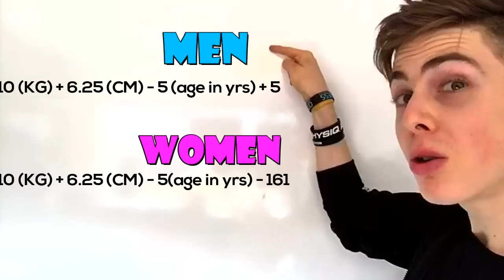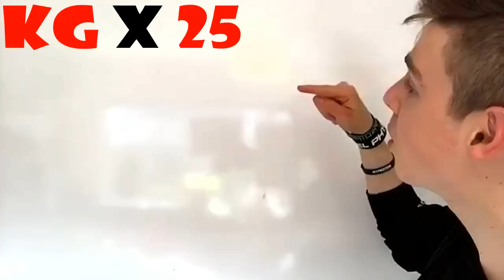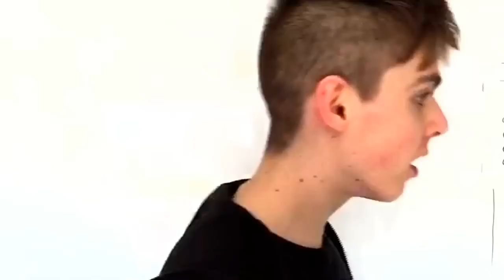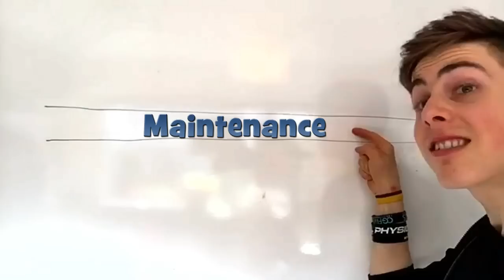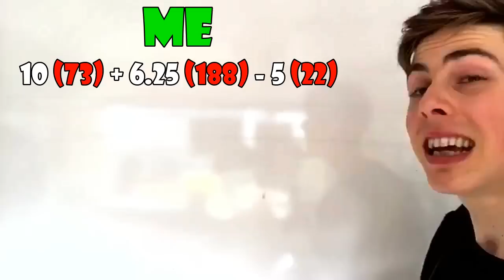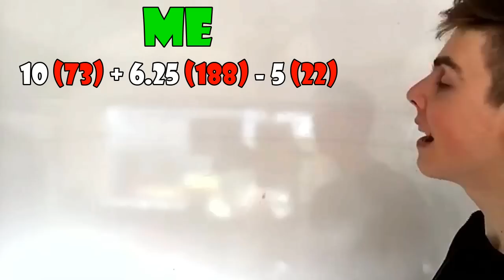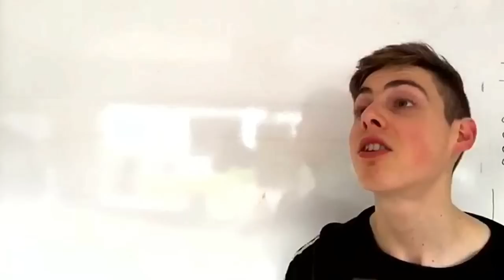How to calculate your CALORIES? ... CALORIES 101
My most frequently asked question.  How many calories do you need?

Everything is written below if you don't want to go back to the video.

Step 1. Find your rough BMR
Men: BMR = 10 x weight(kg) + 6.25 x height(cm) - 5 x age(y) + 5
Women: BMR = 10 x weight(kg) + 6.25 x height(cm) - 5 x age(y) – 161

Step 2. Now use this to calculate roughly your total Energy Expenditure (TEE) by multiplying it by an activity factor that best describes you.

The more active you are, the more calories your body will need  hence we need to multiply it by one of the following:

1.20 = sedentary (little or no exercise)
1.37 = lightly active (light exercise/sports 1-3 days/week)
1.55 = moderately active (moderate exercise/sports 3-5 days/week)
1.725 = very active (hard exercise/sports 6-7 days a week)
1.90 = extra active (very hard exercise/sports and physical job)

Now you know roughly what your requirements are, if you want to gain weight, add 200-500 calories to that number or if you want to lose weight, subtract 200-500 calories from it.